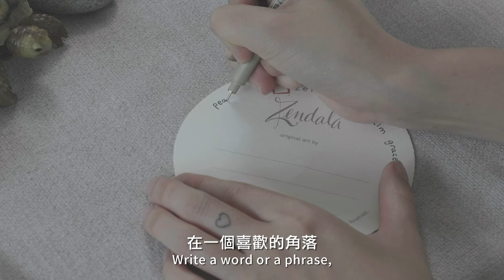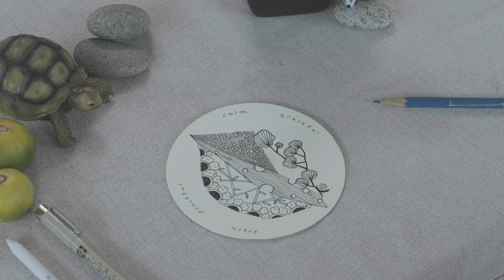「禪繞」畫教學 （第四篇：花）│ Mindfulness and Zentangle Invitations (Part 4: Flower)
靜心勾劃．自然日常 –「禪繞」畫教學 （第四篇：花）

有時候我們會輕易錯過路旁的小野花，這次試試運用想像力，停下來仔細欣賞。以自在的筆觸、呼吸與節奏來描繪靜花園。

靈感其實無處不在，有時我們只需要放慢腳步再細看。邀請你從忙碌的日常稍息，與本園的官方認證「禪繞」教師一同以放鬆練習和創作啟發自大自然的襌繞畫洗滌身心，尋回生活中的寧靜空間。「靜心勾劃．自然日常」分為4小節，你可以每日花15分鐘觀看一節，最後的完成品為一幅畫作。

開始前請準備..
·         一個可以讓自己放鬆一會的寧靜空間
·         任何種類的筆
·         像手掌大的紙張
·         收集一塊你喜歡的葉子

Trace the lines of Nature – Mindfulness and Zentangle Invitations (Part 4: Flower)

We often miss the lovely flowers at the side of the road, inviting you to pause and spend some time admiring them, and create a mindful garden with our own brushstrokes and rhythm.

Inspiration is everywhere, sometimes you just need to slow down, and see. We invite you to take a break from the hustle and bustle of daily life and follow our certified Zentangle instructor to refresh yourself by some simple grounding exercises and creating Zentangle art inspired by Nature. The series is composed by 4 parts, which we recommend you to take 15 minutes to enjoy one part per day. At the end of the journey, you will have a completed Zentangle tile and a mind at ease.

Items to prepare:
·         A quiet space where you can relax for a while
·         Any kinds of pencil or pen
·         Paper the size of your palm
·         A leaf that you like